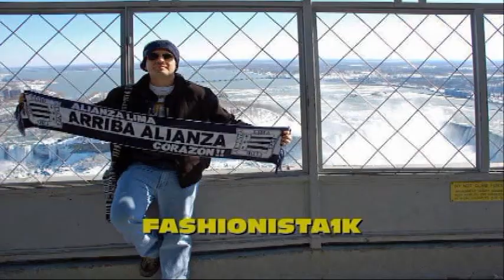ALIANCISTAS DEL PLANETA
ESTAMOS EN FACEBOOK, SOMOS FASHIONISTA1K Y ALIANZA LIMA ESTE ES EL